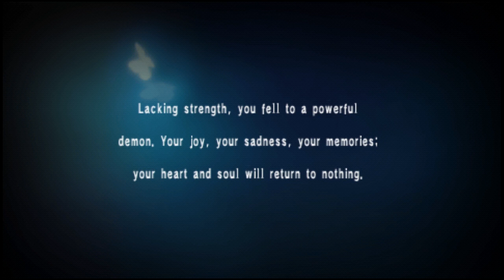SMT: Persona Playthrough (11) - SEBEC Stalking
We blast into SEBEC and start searching every nook and cranny for Kandori. There's nowhere in Shin Megami Tensei: Persona where he could hide from us! Though we do hit our first game over in this bad boy.